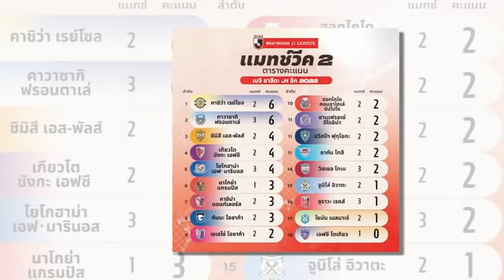ทันข่าวภาคค่ำ ฟุตบอลไทย 28/2/65 เดินหน้าซิวแชมป์! “โก๋อุ้ม” ไม่รีรอเร้า “บุรีรัมย์” รีบซิวแชมป์ลีก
1.เดินหน้าซิวแชมป์! “โก๋อุ้ม” ไม่รีรอเร้า “บุรีรัมย์” รีบซิวแชมป์ลีกเพื่อโฟกัสถ้วยอื่นต่อ
2.คนดังแห่แชร์! มาดามแป้ง ชวนให้สงสัยหลังปล่อยภาพ “คำไหนคำนั้น” ลงโซเชี่ยล
3.อัพเดทตารางคะแนน ฟรอนตาเล่ "ทีมใหม่ชนาธิป" อยู่อันดับไหน ไปชม !
4.“น้องปราง” นวลวรรณ ล่ำซำ รองประธานสโมสรคนสวยของ สิงห์เจ้าท่า
5.ต่อยอดให้ได้